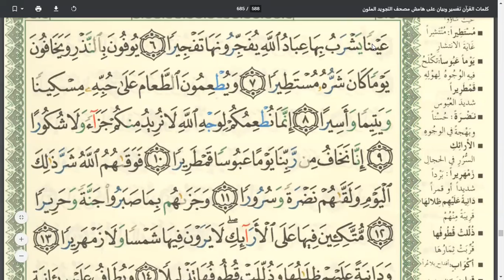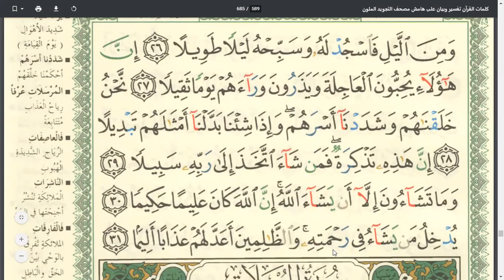Eaalim Muqeem Surah al-Insaan